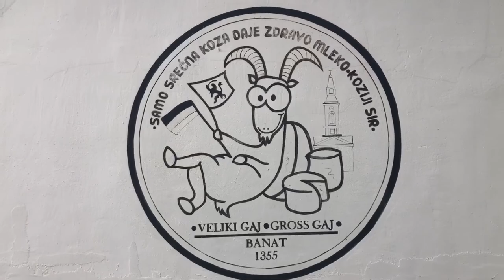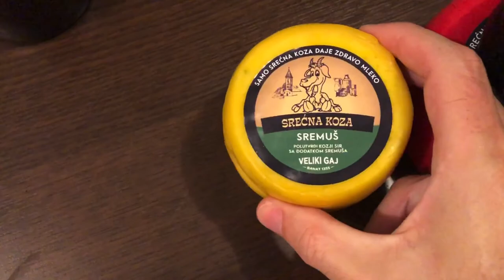Serbian Cheese Run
1. October 2022. Serbia (Србија) 🇷🇸 Vojvodina (Војводина) Province. Plandište (Пландиште). Took the half hour drive to Veliki Gaj (Велики Гај) to replenish our goat cheese supply from Srećna Koza Goat Cheese Farm, the best cheese store in the neighborhood.